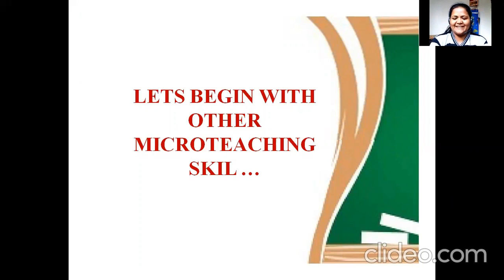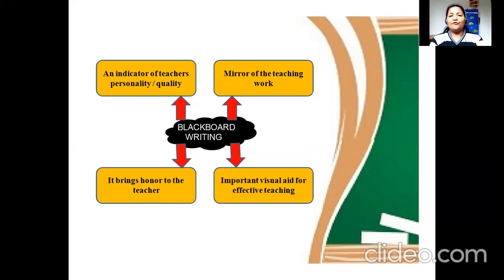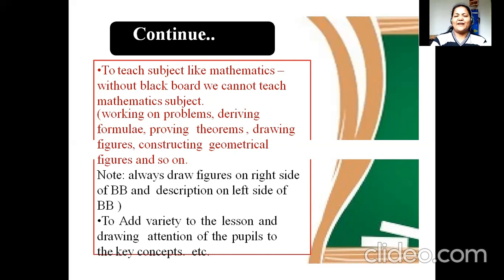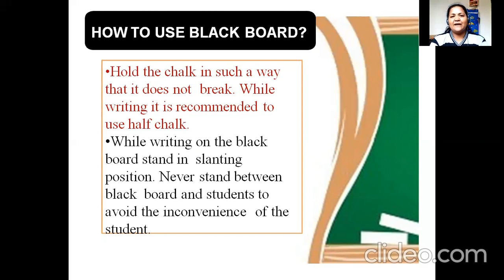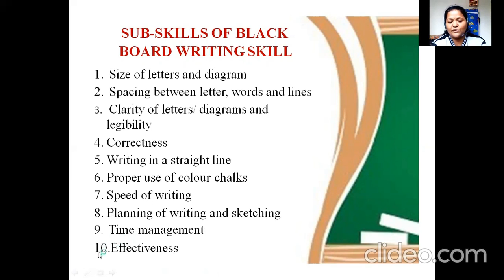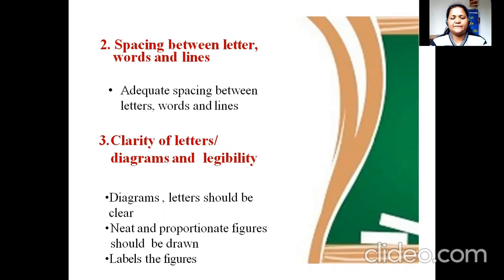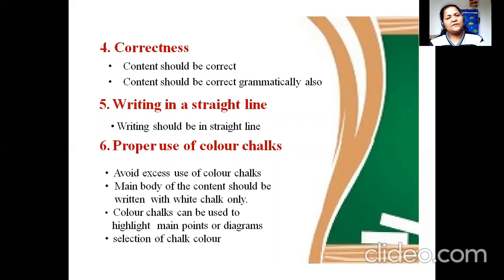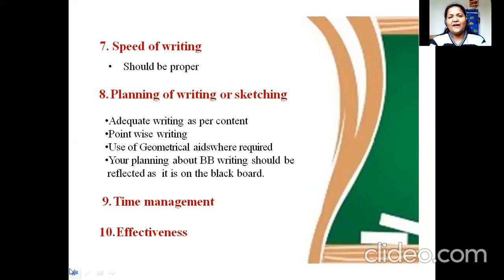Blackboard Writing skill | श्याम पट्ट कौशल | फलक लेखन कौशल्य | चलिये मिरर में देखते है ..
चलिये मिरर में देखते है .आज हम कैसें दिख रहे है? ये व्हिडीओ देखने के बाद और इसका उपयोजन करने के बाद एक शिक्षक का रुप बहोत ही खुलनेवाला है ..Blackboard is the mirror of teaching work. It is the manifestation of the internal teaching techniques of the teacher is seen on the blackboard.